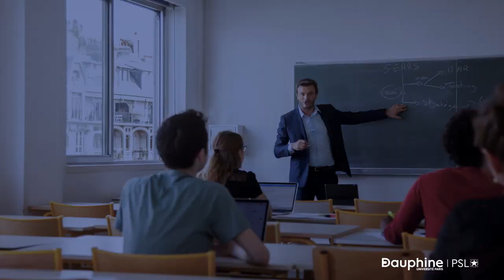Bienvenue à l'Université Paris Dauphine - PSL !